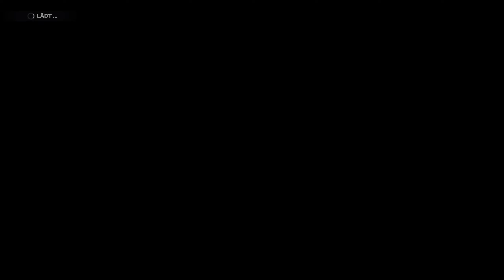F1 22 | 2-Spieler-Karriere | R4 Emilia-Romagna | XT Gameplay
F1 22 lässt euch die offizielle Formel 1-Saison 2022 mit allen Fahrern, Teams und Strecken nachspielen. In der Zwei-Spieler-Karriere kämpfen Rene von Fanclub Magazin und Patrick von XTgamer mit Ferrari um die Fahrer- und Konstrukteurs-WM.

Game: F1 22
System: PC (also available for PS5, PS4, Xbox Series X|S, Xbox One)
Audio/Subs/Text: English/German
Full Playthrough: yes
Commentary: yes (German)